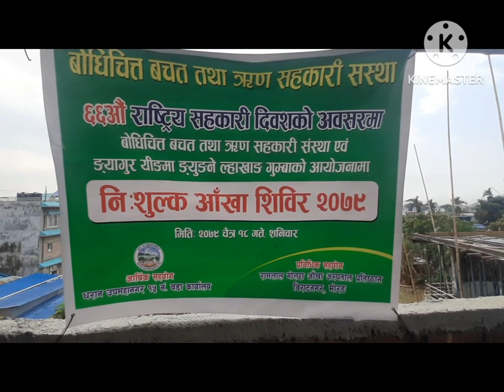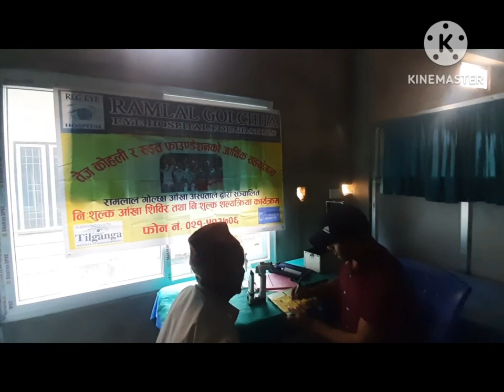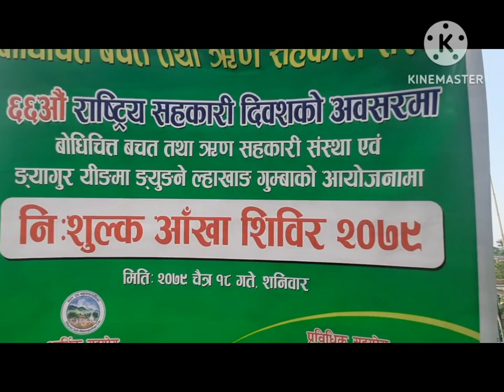बोधिचित्त सहकारी र ङ्युङ्ने ल्हाखाङ गुम्बाले निशुल्क आखा शिविर गरि ३१ जनाको अप्रेसन गर्यो।